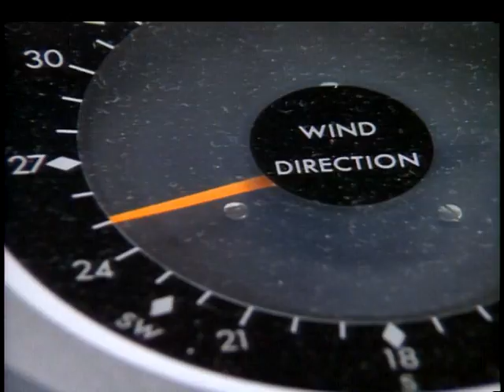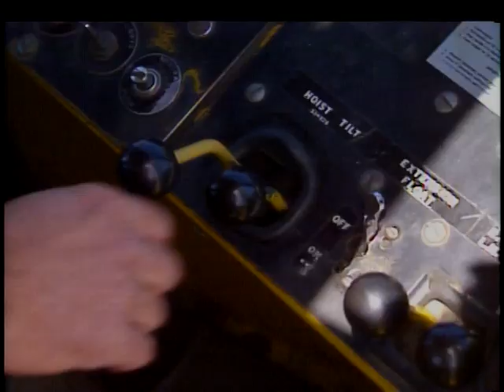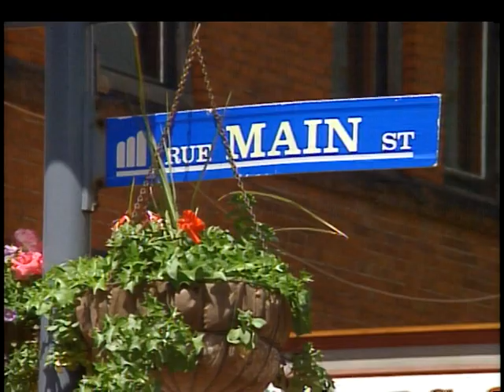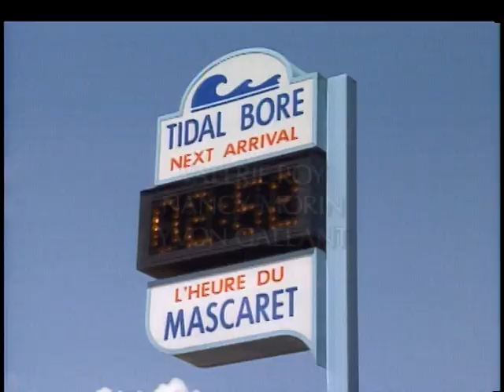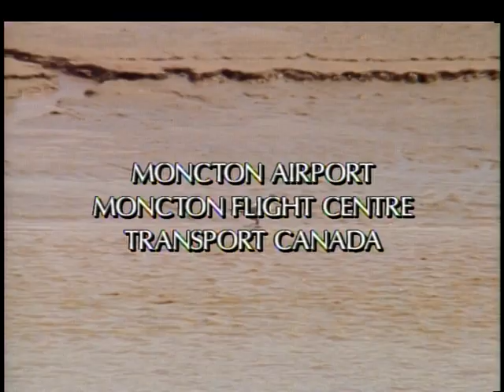Moncton, New Brunswick, Canada